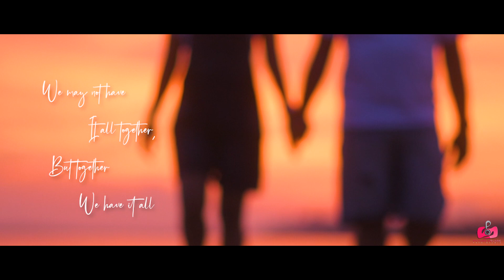🔺Sanjiv & Susmita🔺Pre Wedding Awesomeness🔺Picture Square Foto Studio🔺2020🔺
"Picture Square Foto Studio is glad to share here , the much awaited Pre Wedding Awesomeness of Mr Sanjiv & Mrs Susmita.

We really think a lot of people don’t understand what real romance is. Anyone can buy flowers and candy and jewelry, there’s no love in that. The truly romantic things in life are those little things you do every day to show you care, and that you’re thinking of them. It’s going out of your way to make them happy. The way you hold her hand when you know she’s scared, or you save the last piece of cake for him. The random text in the middle of the day, just to say “I love you” or “I miss you”. The way he stops to kiss you when he passes by. It’s dedicating her favorite song to her, and letting her eat your fries… and telling her she’s beautiful, even when she’s in her sweats.. with her hair in a ponytail and no makeup. It’s putting your favorite show on pause so she can tell you about her day, and laughing at his joke even the really lame ones. It’s slow dancing in the kitchen and kissing in the rain. Romance isn’t about buying, it’s about giving. True romance is in the gestures.”

Please Watch It ,Love It & Share It.

And Don't Forget To Book Your Special Moments With Us.

With Love,
Picture Square Foto Studio.